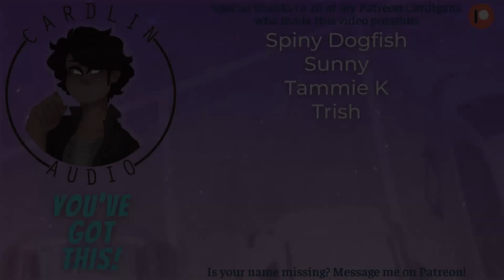ASMR Voice: You've Got This [M4F] [Comforting you before a job interview]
3277 S White Rd # 903

- High School
- Vampires
- Cheating